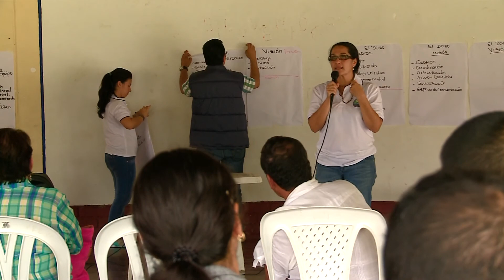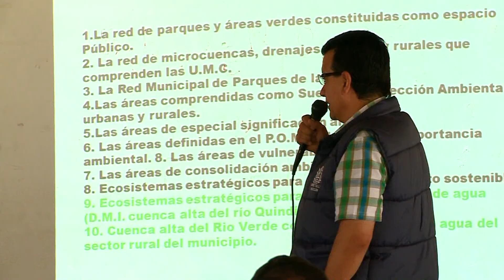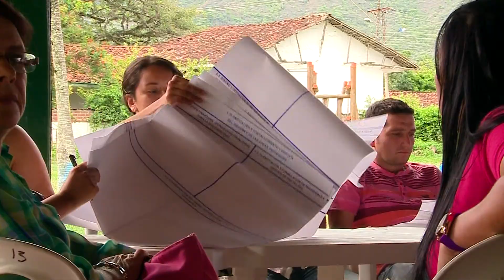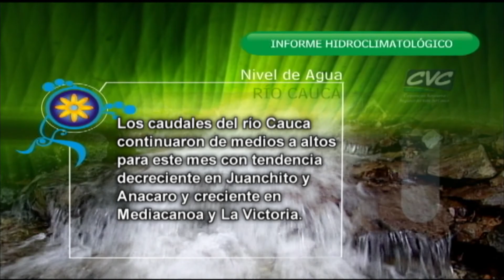Cuentos Verdes 11 de diciembre 2014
SIMAP BOLÍVAR
En Bolívar se llevó a cabo un encuentro de los municipios de Versalles, El Dovio y Bolívar para trabajar como un solo bloque los sistemas municipales de áreas protegidas. En esta reunión se pusieron de acuerdo en un lenguaje común para la búsqueda de resultados, los detalles hoy…
Más información: 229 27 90 La Unión – Téc. Carolina Aguirre / Com. Soc. Samuel Estrada